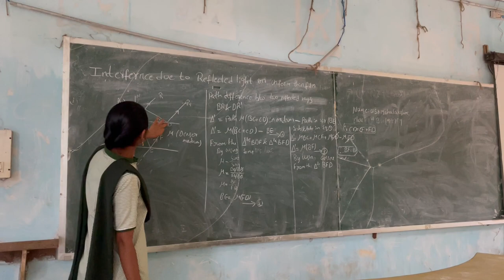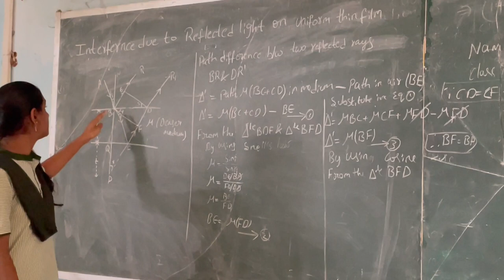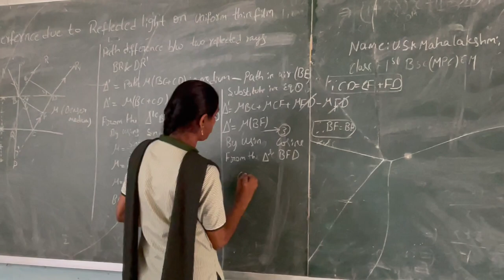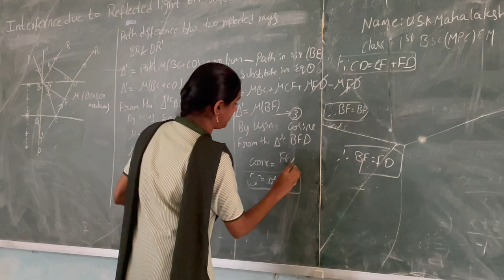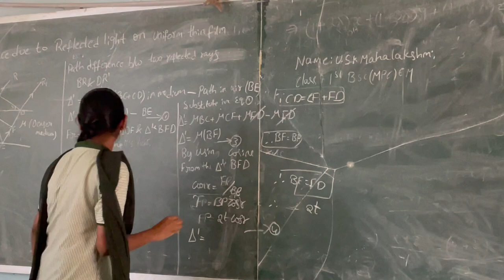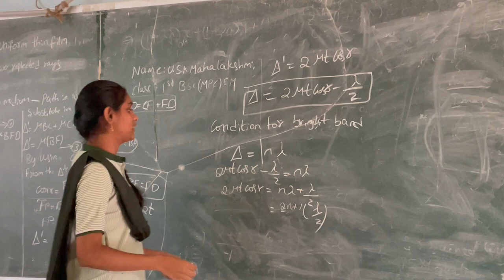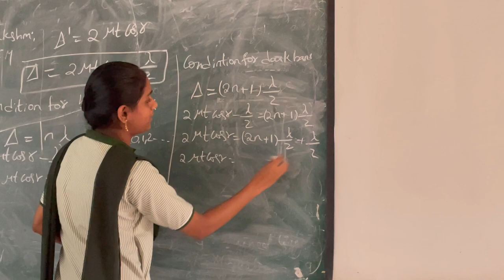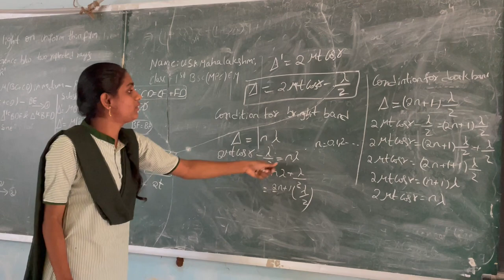CLASS SEMINAR by Maha Lakshmi ,I Mpc Em , PRGC, Kakinada.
INTERFERENCE DUE TO REFLECTED LIGHT ON UNIFORM THIN FILM